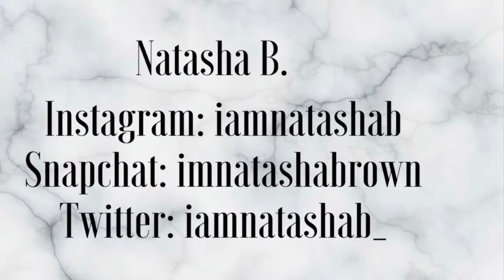(VLOG) Life Of A Flight Attendant | The Dreaded BWI Trip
Hi guys, this video is the start of my new vlogs for Mainline. Hope you enjoy!

*All opinions are my own and do not reflect this company*